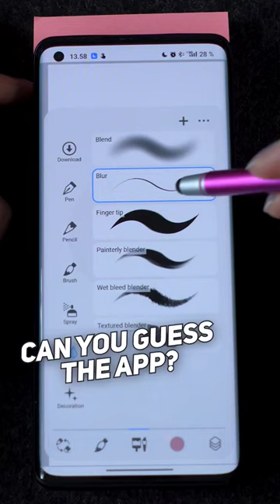Guess my phone app 📲✨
It's the new interface of ⭐️ Clip Studio Paint ⭐️ on your phone! You can download Clip Studio Paint from the Google Play Store or Apple Store.